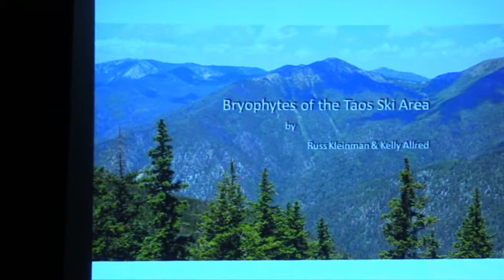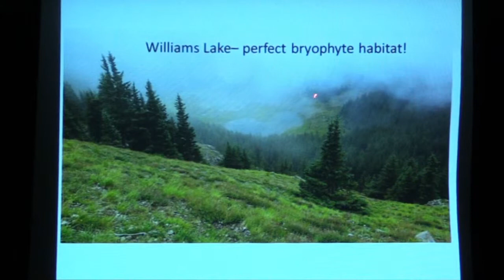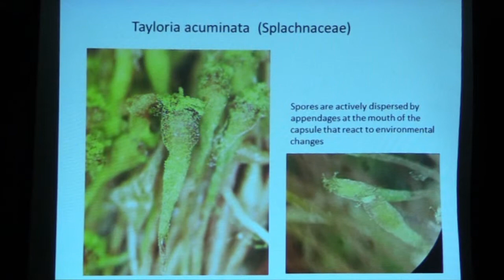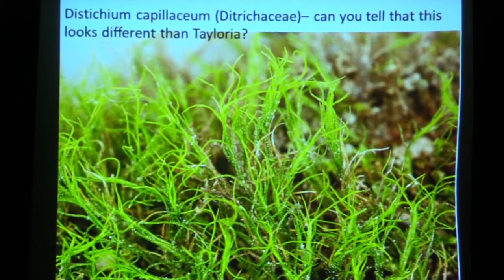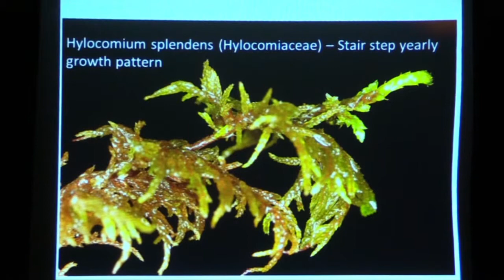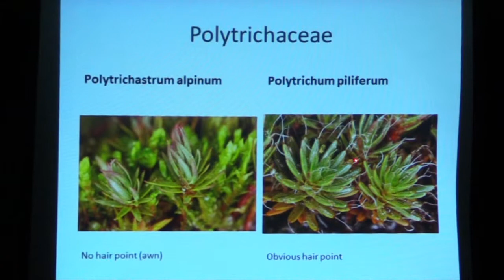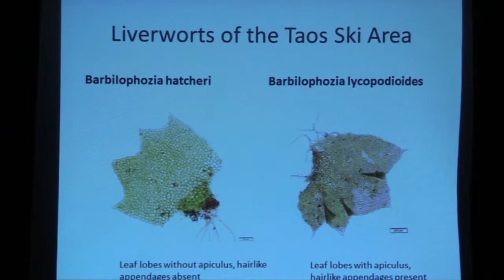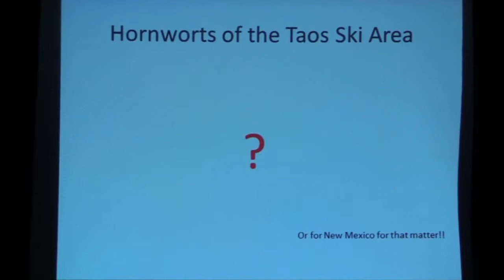Native Plant Society - Taos Chapter presents Russ Kleinman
“Mosses, Liverworts and Hornworts of the Taos Ski Area” by Russ Kleinman, Adjunct Professor of Plant Taxonomy at Western NM University, Silver City, NM, and Kelly Allred, Professor Emeritus, NMSU, Las Cruces.  There is a very rich bryophyte flora in the Taos area. Drs. Kleinman & Allred will describe what mosses, liverworts and hornworts are and how to collect and begin to identify them. The presentation will be richly supplemented with photographs and photomicrographs of mosses found in the Taos Ski Area.